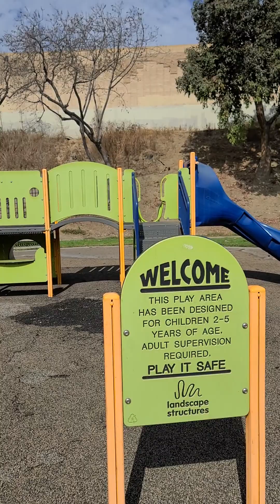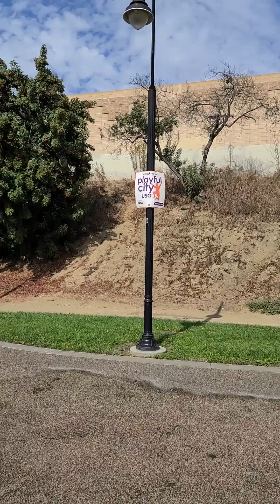MCMILLIAN FOR CITY COUNCIL DISTRICT 4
Candidate Tonia Mcmillian takes a walk thru Palm Street Park.